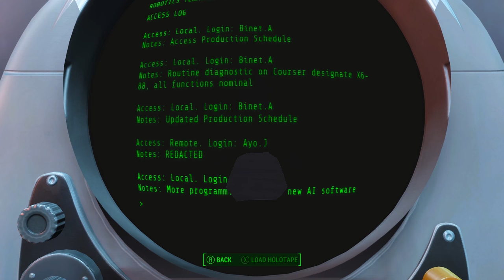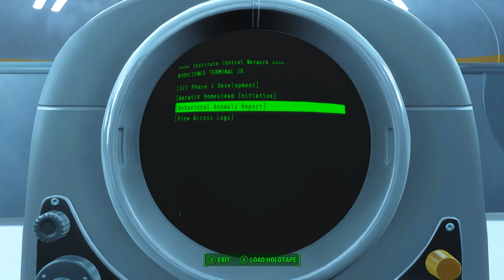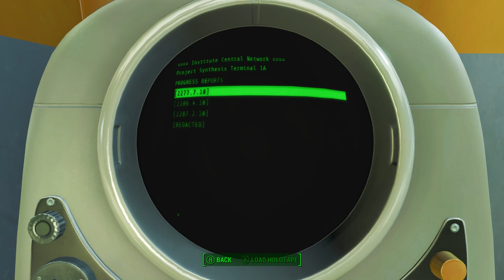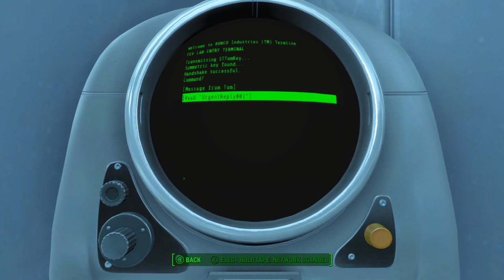Fallout 4 - Part 44 | FEV Lab | Virgil's Serum | Patriot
Developed by Bethesda Game Studios

Mods Used:
Lowered Weapons
Pipboy Shadows - Headlamps
Rock on Texture Mod
The Eyes of Beauty Fallout Edition
WET - Water Enhancement Texture

You’re S.P.E.C.I.A.L!